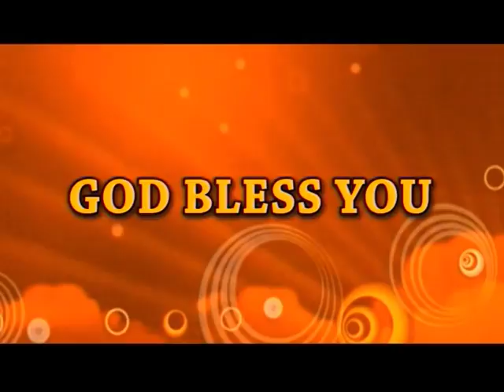God Will Wipe Your Tears | E. Satya Suvartha Raju | SubhavaarthA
God Will Wipe Your Tears
Therefore Encourage One Another With These Words,Meditate On The Word Of God